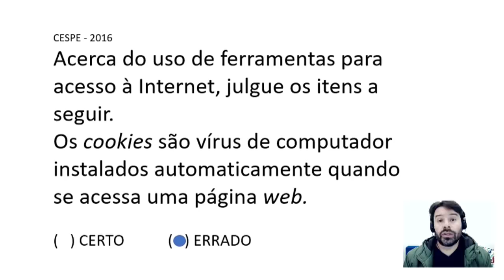Concurso Polícia Federal 2018 PF | Aula 40 | Informática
Concurso Polícia Federal 2018 PF #40 de informática com o Professor Rodrigo Schaeffer resolvendo questões CESPE.
Aula 40 sobre: Cookies e os conceitos de internet e intranet.